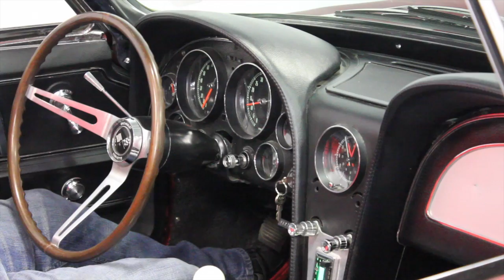500 DFW 1966 Chevy Corvette